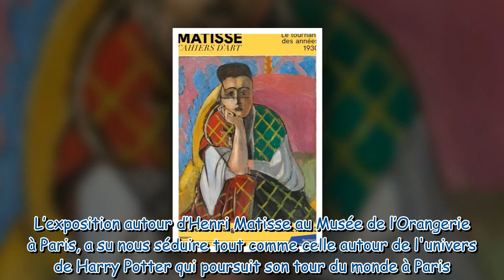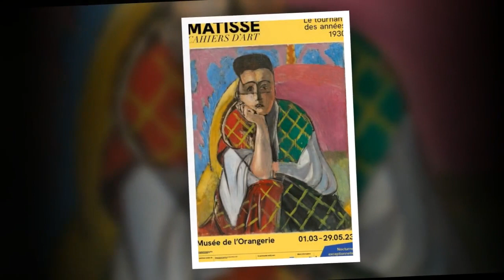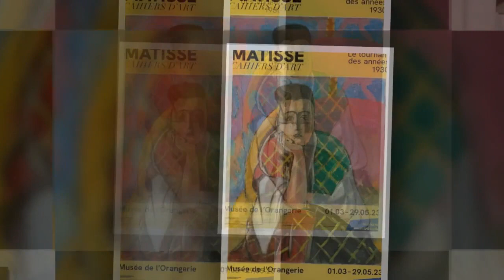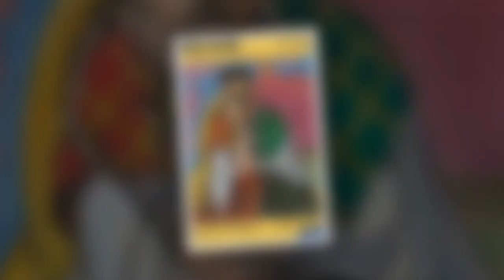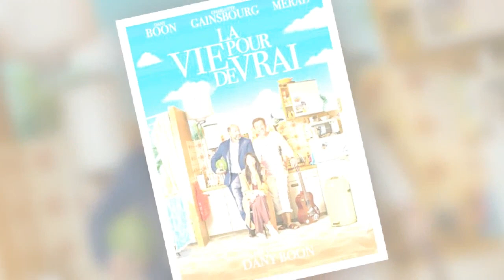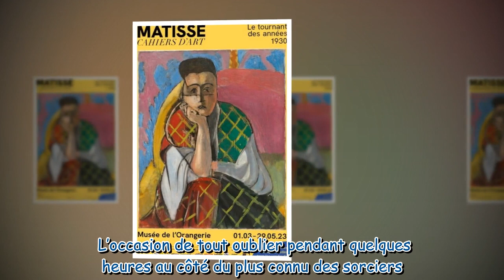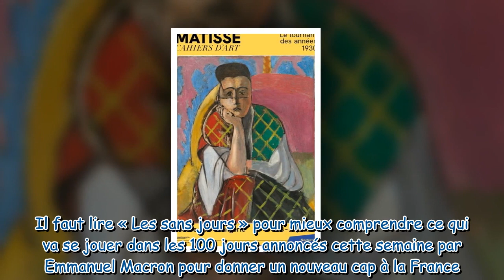Dany Boon, Victoria Bedos, Harry Potter… Notre sélection culturelle du week-end